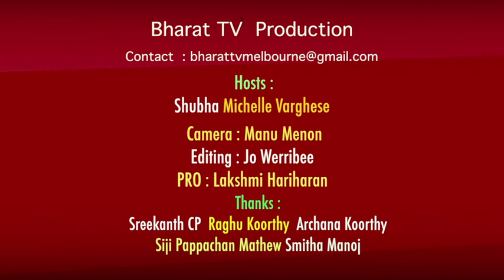HSDCFinalPart2 Archana Koorthy